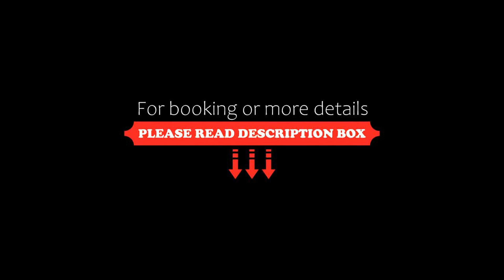Superbe condo bord de l'eau à Magog, Magog-Orford, Canada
About Property:
Located just 42 km from Foresta Lumina, Superbe condo bord de l'eau à Magog provides accommodation in Magog-Orford with access to a seasonal outdoor swimming pool, a terrace, as well as a shared kitchen. This apartment features a private pool, a garden and free private parking.
This air-conditioned apartment comes with 1 bedroom, a cable flat-screen TV, a dining area, and a kitchen with a fridge and an oven. Towels and bed li...
Property Type: Hotel
Address: 261 Rue Merry Sud CS203, J1X 3L2 Magog-Orford, Canada
Searching For
1. Superbe condo bord de l'eau à Magog - Magog-Orford - Canada
2. Superbe condo bord de l'eau à Magog - Magog-Orford - Canada Address
3. Superbe condo bord de l'eau à Magog - Magog-Orford - Canada Rooms
4. Superbe condo bord de l'eau à Magog - Magog-Orford - Canada Amenities
5. Superbe condo bord de l'eau à Magog - Magog-Orford - Canada Offers and Deals
Audio Credit:
Track Title: Subway Dreams
Artist: Dan Henig